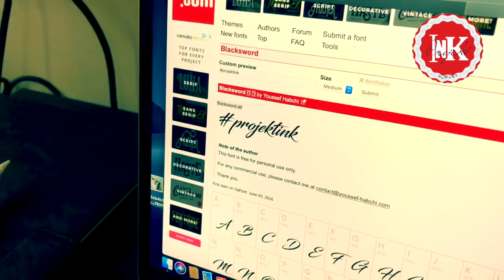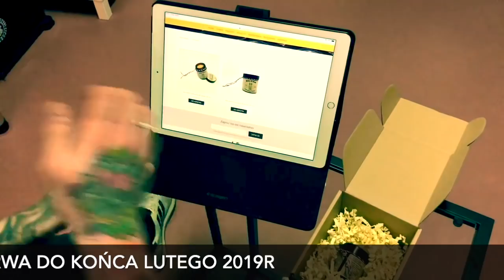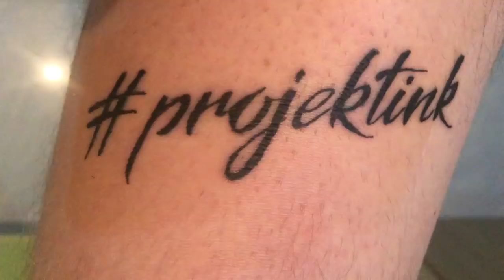Robię sobie sam tatuaż - Od Zera Do Tatuatora #7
W ramach testu i nauki, robię sobie sam tatuaż - zobaczcie jak wyszło, czy boli i czy jest to cięzkie.
👉 Miłego oglądania.